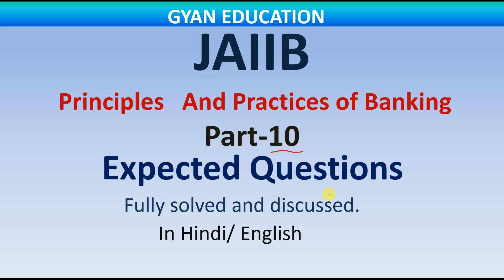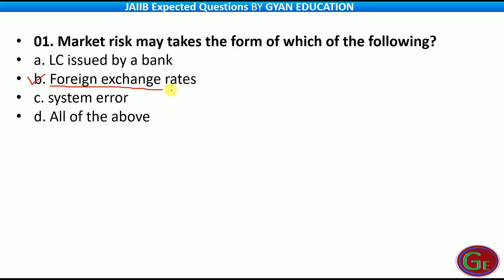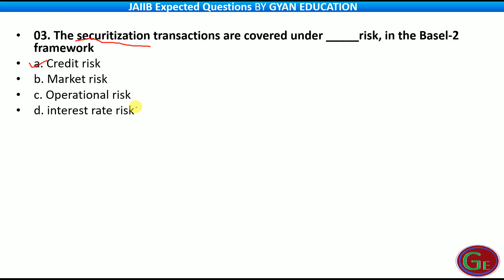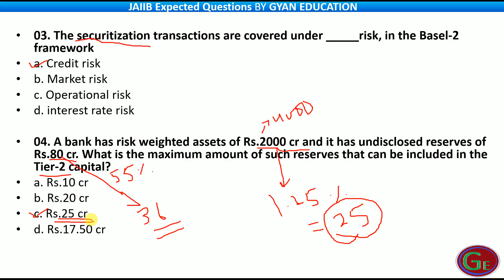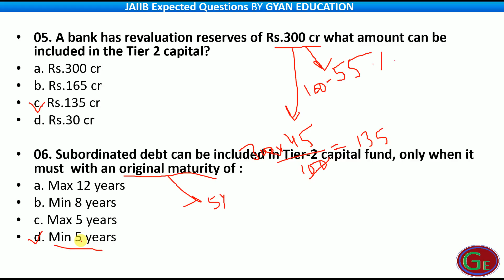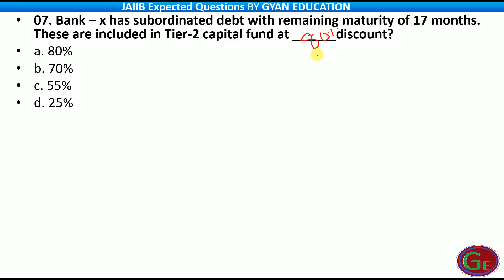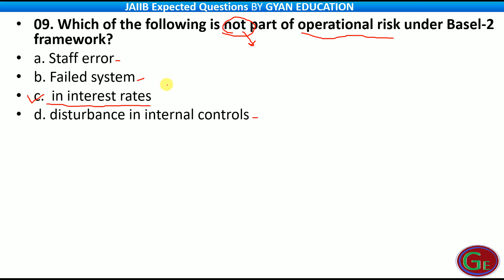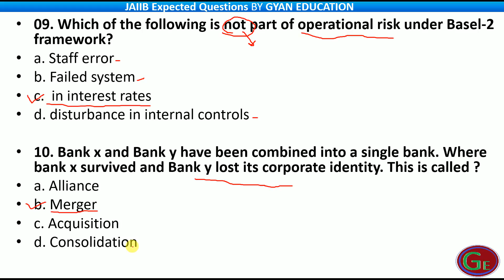JAIIB Expected Questions for Nov 2018 | Principles & Practices of Banking | Part-10 | DB&F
this video will help in preparation of exam.